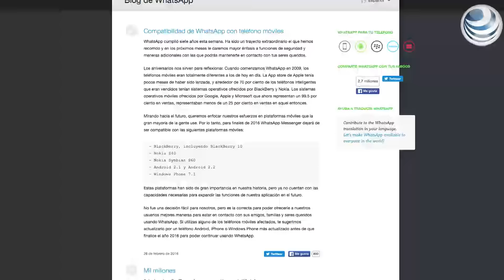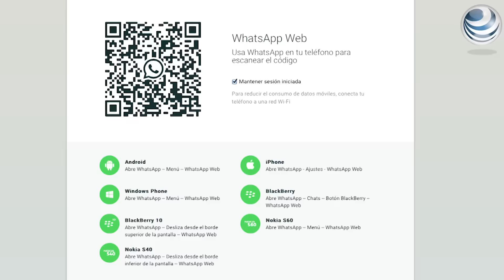WhatsApp dejará de dar servicio a algunos dispositivos móviles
WhatsApp Messenger anunció que a finales de 2016 estarán retirando su apoyo en algunas plataformas, incluyendo BlackBerry 10.